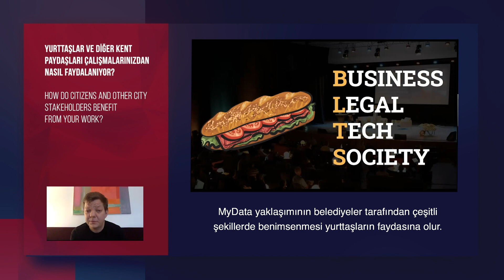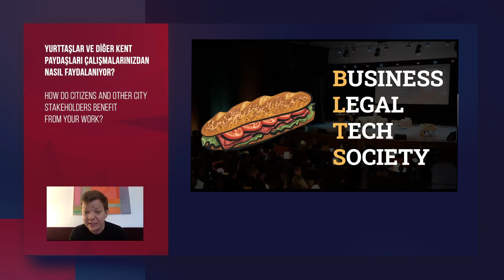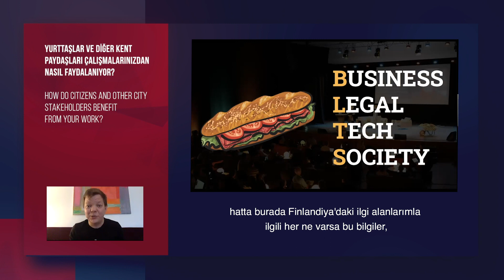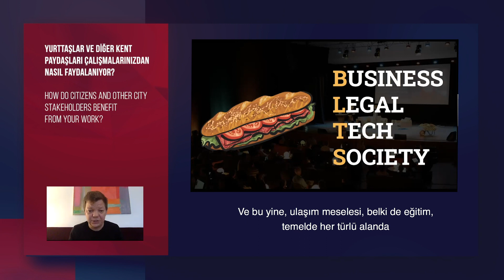Sürdürülebilir Bir Kent İçin İnsan Merkezli Veri – 3 Human Centric Data For Sustainable City – 3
Friedrich Naumann Vakfı (FNS) desteği ile yürütülen Sürdürülebilir Bir Kent İçin Veri Ekosisteminin Güçlendirilmesi adlı TESEV projesi kapsamında gerçekleştirilen söyleşide Teemu Ropponen (MyData Global Genel Müdürü), “Yurttaşlar ve diğer kent paydaşları çalışmalarınızdan nasıl faydalanıyor?” sorusunu yanıtlıyor.

In the interview that has been made under Friedrich Naumann Foundation (FNS) supported TESEV project called Improving Data Ecosystems for Sustainable City, Teemu Ropponen (General Manager of MyData Global) answers the question of “How do citizens and other city stakeholders benefit from your work?”.